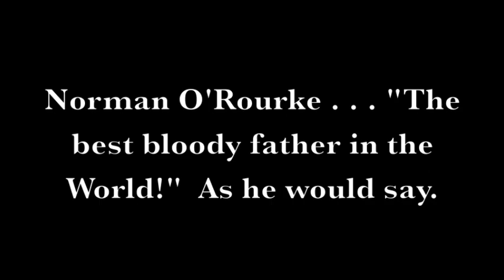For My Father -- Thanks for Everything Pop!!!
Montage of still images of my father Norman O'Rourke who was born in Chapel Hall, Scotland on April 14, 1924 and passed away on May 3, 2010 in Pennsylvania, USA at the age of 86.  The night before he passed, he laughed, and laughed as we all had dinner together in Rose Valley. My fondest memory of that night was when he came out of the small bathroom we have on the first floor of our 17th century four-story English Bank House and said, "a bloody mouse couldn't shit in that bloody toilet." He used to say he was "the best bloody father in the world."  He was right.